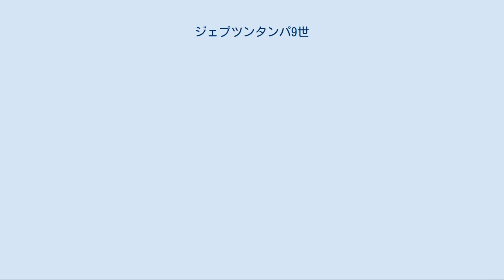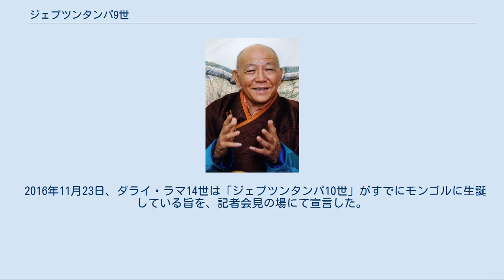ジェプツンタンパ9世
ジェプツンダンバ・ホトクト
ジェプツンダンパ9世（モンゴル語: Жавзандамба хутагт、チベット語: རྗེ་བཙུན་དམ་པ་、1932年 - 2012年3月1日）は、チベット仏教の化身ラマの名跡の一つジェプツンダンバ・ホトクトの9番目の継承者。
ラサ生まれ。
法名はジャンバル・ナムドル・チョイジ・ジャンツァン（ジャンペル・ナムドゥル・チューキゲンツェン）。
1939年、チベットのガンデンポタンの摂政政府からジェプツンダンバ8世の転生者として認定された。
2011年11月2日に正式に即位するも、4か月後に入寂した。
 1911年にモンゴル諸侯によりモンゴルの君主として「ボグド・ハーン（聖なる君主）」に推戴された先代のジェプツンダンパ8世は、1922年に成立したモンゴル人民革命党政権のもとでも引き続き「モンゴルの君主」と位置づけらた。
しかし8世が1924年に没すると、人民革命党政権は「従来からのボグド・ハーンにまつわる伝承」を用いて、「第八代をもってこのホトクトは転生を終わる」と説明し、政府として後継者を捜索・認定しないのみならず、信者や教団による捜索・認定も禁止しようとした。
8世没後のモンゴルでは、ガンダン・テクツェンリン寺の僧院長がモンゴル仏教の最高指導者とされた。
 しかしながら、第3世以降、歴代のジェプツンタンパの転生者はチベットから現れる伝統が確立されており、1939年、チベット・ガンデンポタンの摂政政権によって、ジェプツンタンパ9世と認定された。
ジャンペル・ナムドゥル・チューキゲンツェンという法名を授けられ、ラサのデプン寺ゴマン学堂で僧侶として育成された。
 9世は25歳で還俗して結婚したが、ツァン地方の寺院に在籍し、引き続き仏教学の修学を継続した。
チベット動乱に際しては1960年にインドに脱出、仏教学の修行から離れ、衣服の行商、農作業の手伝いなどで生計をたてた。
1980年代に入り生活にゆとりができたため学問を再開した。
 1990年、モンゴル人民共和国のポンサルマーギーン・オチルバト大統領がチベット亡命政府に対して、「ジャンペルナムドゥル・チューキゲンツェンが「本物の」ジェプツンタンパ9世であるかどうか」の照会を行った。
これに対し、ダライ・ラマ14世はモンゴルにおける「宗教の自由化」の進展が不可逆的な段階に達していると判断、改めて彼を「ジェプツンタンパ9世」であると公式に確認した。
 1991年9月20日、ダライ・ラマ14世によって改めて「ジェプツンダンパ9世」と認定され、1992年にインド・ダラムサラで即位した。
1990年春にモンゴルは一党独裁を放棄していたが、ジェプツンダンパ9世をモンゴル仏教の「唯一の最高指導者」であるとは認めず、その立場にあるのは依然としてガンダン寺の僧院長であると見なした。
 2010年8月18日、モンゴル国籍を取得し、2011年11月2日、ガンダン寺にて正式に即位した。
これにより、モンゴル仏教の最高指導者問題に決着がついたが、わずか4か月後の2012年3月1日、入寂した。
入寂する直前の2012年2月6日に遺書を残し、自分の転生者について「来世はモンゴル国の子供に生まれ変わる」「ダライ・ラマ上人に認定される」とする二つの原則を言い残した。
 2016年11月23日、ダライ・ラマ14世は「ジェプツンタンパ10世」がすでにモンゴルに生誕している旨を、記者会見の場にて宣言した。
まだ幼いので公にはできないという。